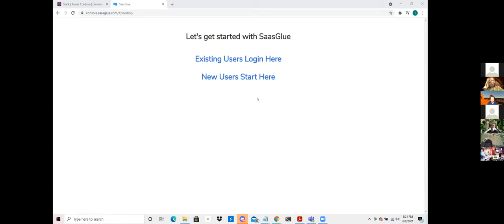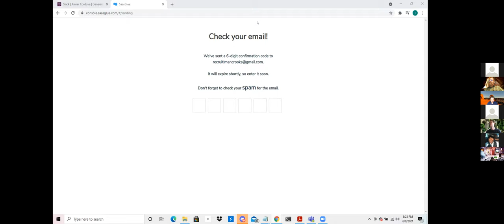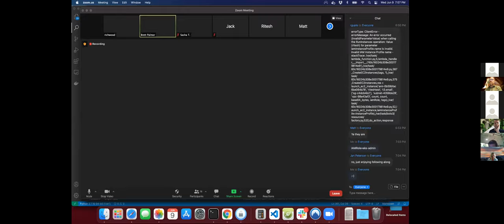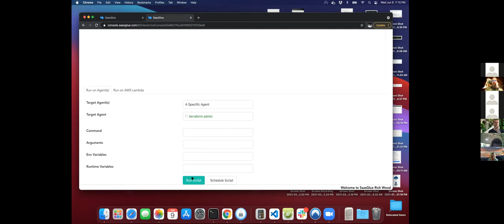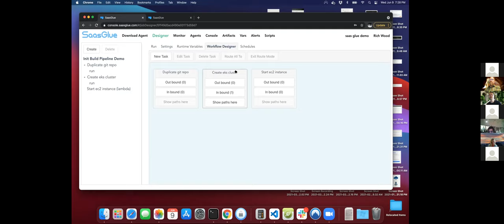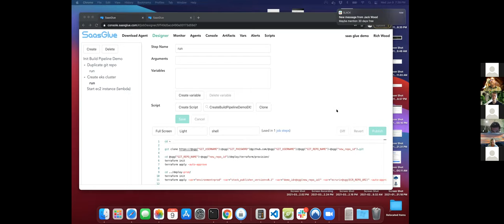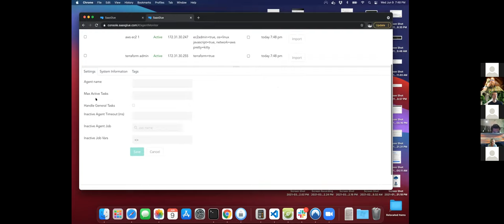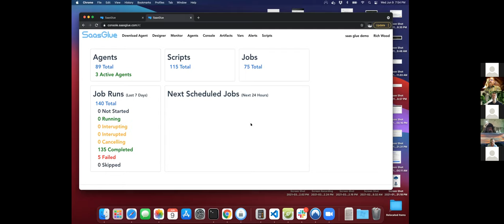Day 1: Kubernetes Online Workshop - DevOps UT Meetup, June 9, 2021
This month’s meetup is a workshop showing how to deploy a web application to a kubernetes cluster in AWS. The founders of saas glue have set up a small project that we will be using for the workshop. You do not need to be a developer or an experienced DevOps engineer. The purpose of this workshop is to help anyone interested in learning about Kubernetes, DevOps, saas glue tools, and best practices for cloud deployments.

This is a “hands-on” workshop but you can also just attend the online meeting if you want to learn more about the topic. There are a few prerequisites to set up the workshop on your machine.

1. Amazon AWS Account (free tier) Requirement

The first prerequisite is an Amazon AWS account. Amazon offers a free tier account for developers and DevOps engineers. You will be able to set up and tear down the application during the workshop and stay within the “free tier” limits of your AWS account. If you don’t have an AWS account here is a link to set one up:

Additional Prerequisites:

1. AWS account
2. GitHub account
3. SaasGlue account - Create Account here:
4. Installed software components (on your dev machine)
-- node version 10
-- npm current version
-- typescript
-- Docker for Desktop
-- git command line tools

Here is a link to the README file that provides more details on how to set up your computer for the workshop.